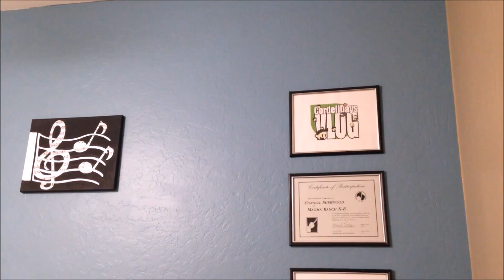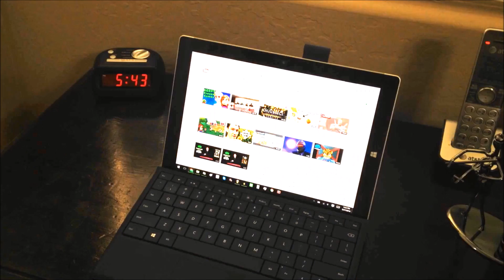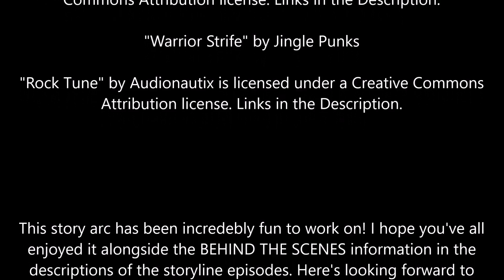The Moti Arc Finale | 6-27-16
Let's end this!

BEHIND THE SCENES:

It was my intention to always end the Moti Arc in June, even when I didn't even know about Not Your Typical Deli. The reason was actually because I WAS going to be living in Washington state to work for my grandpa, but that didnt end up happening. Nevertheless, this story arc is over and done with so now I can take a break from storylines.

This finale was actually one of the original ideas I had planned out since the beginning and it turned out pretty much as I imagined. One thing I wish we had planned out better was the outfit for the Moti Android to make it look more menacing. The screen with the mask was always the concept, but the "Tiny Rick" shirt wasn't very threatening, though to be fair if Jose really did build a robot, he WOULD put that shirt on it.

Other than that, I'm quite proud of myself for the music editing and multiple camera shots. I could have been a bit tighter editing wise, but I feel I did well enough.

Also the title card turned out AWESOME!